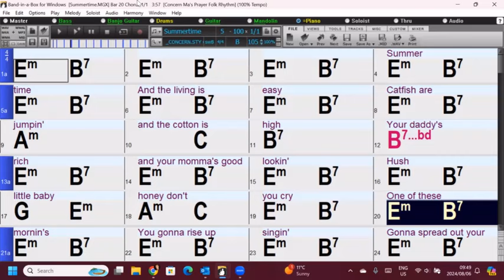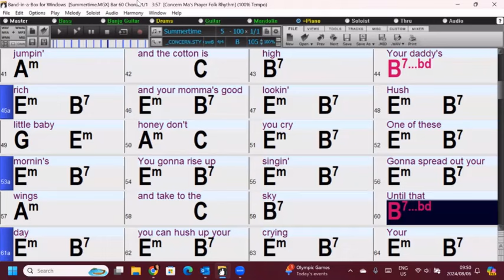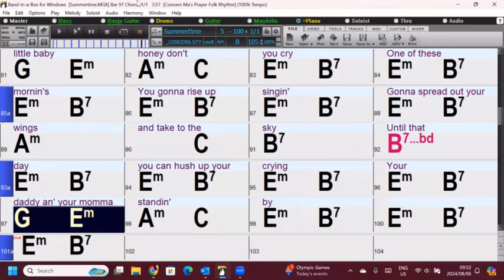Summertime (based on the Doc Watson version) a fun and easy Band-in-a-Box Backing track with melody